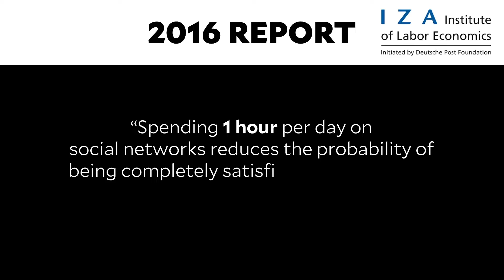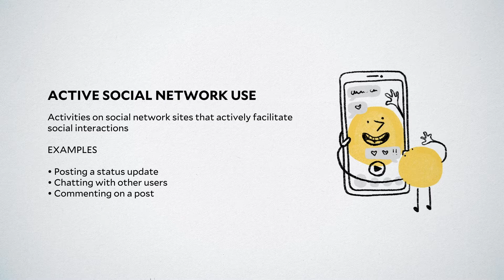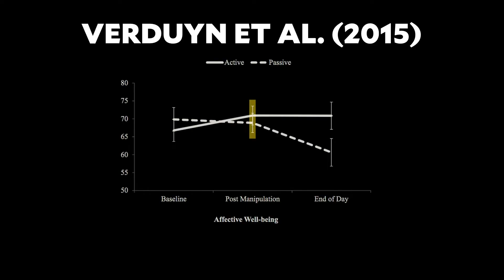Dr. Laurie Santos: Misconceptions #3 - Screen Time & Social Media. Science of Well-Being for Teens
The Science of Well-Being for Teens, Lesson 1.9: "Misconceptions #3: Screen Time + Social Media"

In this video for teens, Dr. Laurie Santos explores the impact of social media use on our happiness, delving into the difference between active and passive use. Discover how altering our online habits can lead to a significant shift in our mood and overall well-being. This is video #9 in Dr. Laurie Santos' series on the science of well-being for teens.